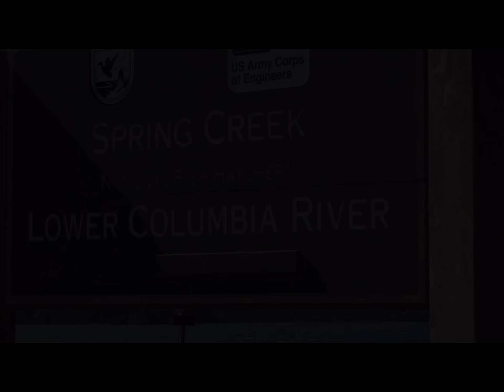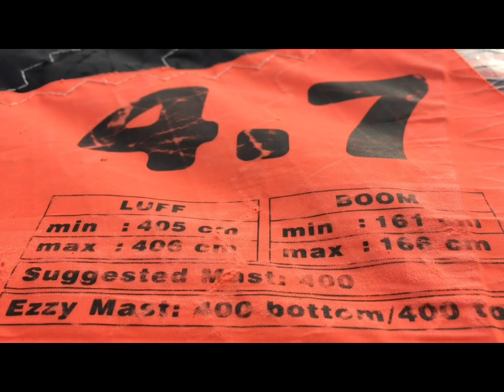GOPRO COLUMBIA RIVER GORGE HATCHERY WINDSURFING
gopro at 100fps. September windsurfing at the hatchery